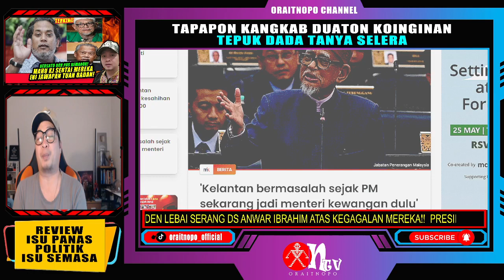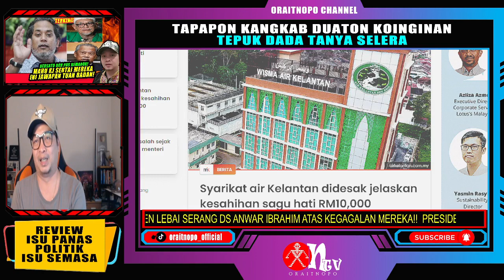PRESIDEN LEBAI SERANG DS ANWAR IBRAHIM ATAS KEGAGALAN MEREKA!!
Masalah yang dihadapi penduduk negeri ditadbir PAS, katanya, juga gagal diselesaikan ketika Umno-BN menjadi kerajaan sebelum ini.
Apabila PAS menjadi kerajaan selepas itu, katanya, parti itu berdepan dengan pelbagai sekatan dan isu birokrasi.
"Mereka (Umno-BN) tidak pula melakukan sedemikian kepada Singapura ketika berada dalam Malaysia dahulu dan terkini kepada Pulau Pinang," katanya.
Dia terus mengkritik Anwar - selaku menteri kewangan - kerana gagal membatalkan lesen premis perjudian di Kelantan serta menyekat penjualan arak hanya kepada orang bukan Islam seperti dilaksanakan PAS pada 1990.